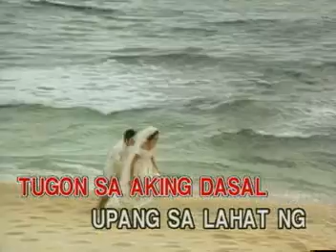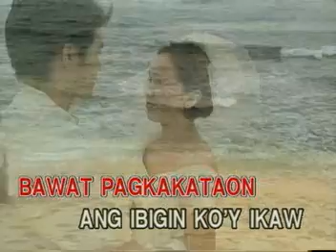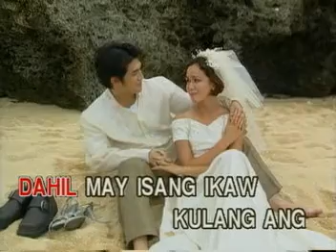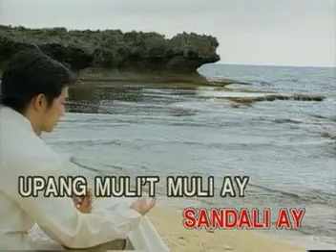MUSIC14 Ikaw (re-upload)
VCD Title: The Ultimate Videoke Collection: Featuring Movie Themes as Popularized by Sharon Cuneta
VCD Released: February 24, 2005
VCD Catalogue: VCD-W-279
Label: Vicor Music Corporation